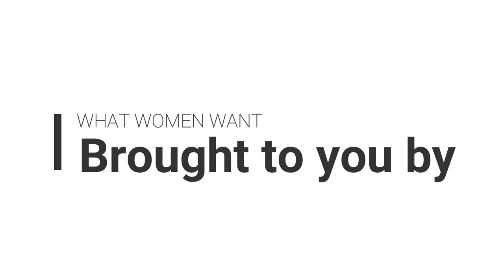Marjolein Blokland on Fitness and Finesse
If you do not like where you are, change it. This can be in any situation but here Marjolein is speaking mostly about your fitness and your body shape. In this conversation, we speak about body positivity and role models for young women.

This episode was filmed at Gem Suites, Nairobi Kenya.

Pinky Ghelani is a trained media professional with over 25 years of media engagement as a radio and TV personality and a Magazine Editor.
Her life as Miss India Kenya influenced her humanitarian work whereby she was called upon the UNHCR to be a voice for the refugee.
She is also one of Kenya’s most formidable public speakers and a regular on the TEDx stage.
What Women Want is a platform that engages a community and interacts with people in and around Africa to amplify a positive and motivate the next generation of leaders.

Follow Pinky on Instgram@pinkyghelani or on Facebook @pinkyghelanithebrand